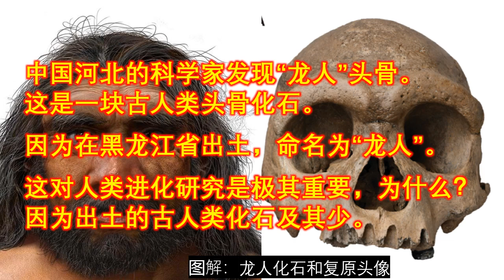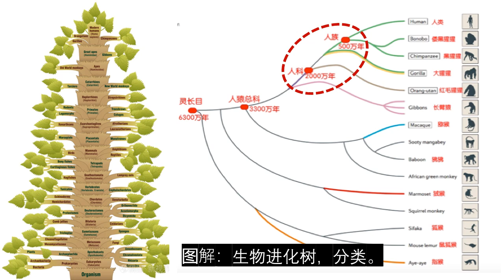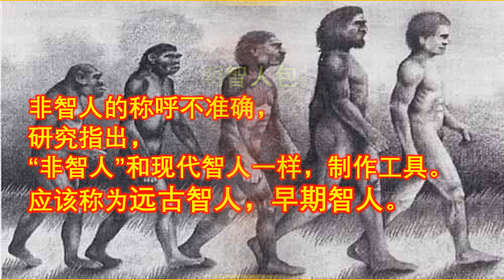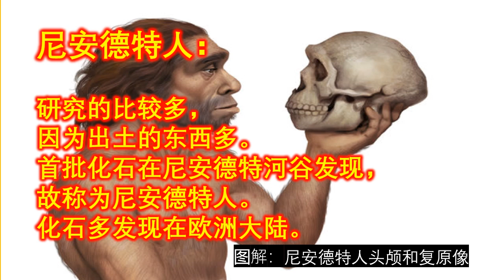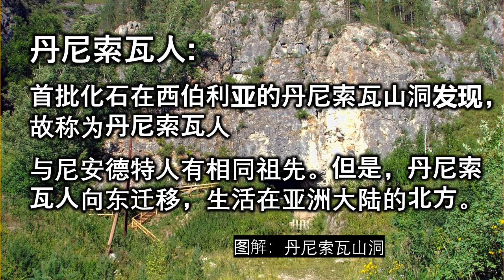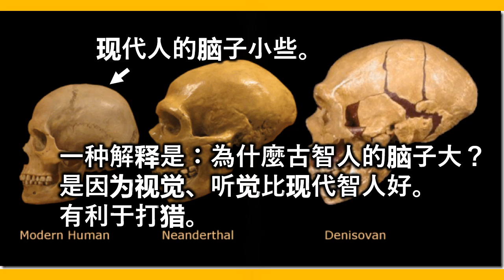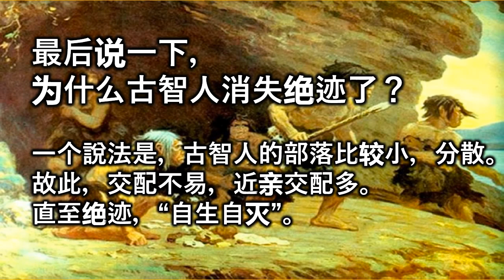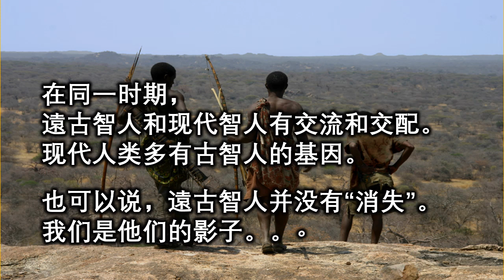古人类进化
龍人龙人头骨，中华第一龙？考古古人类进化。为什么頭脑大，反而消失绝迹？与现代人比较。人類進化比較。 实话学堂｜教学学习

代人类智人(Homo sapiens)的起源一直存着着争议。 研究人员报道了已知的最大人属头骨化石——这块头骨代表了一个新的人种，研究人员将其命名为“龙人”（Homo longi sp. nov.）。为探讨和推动国际智人起源问题提供了新的确凿的证据。人们原来普遍认为，已经灭绝的尼安德特人是我们智人最近的亲属，现在我们的分析发现，实际上‘龙人’所在的新支系跟智人的关系更近，从整体来看它它被保存得非常完整，“可以说就是亚洲目前发现的、在这个时间段内的最完整的人类化石，如果放到全世界去比较的话，它也是最完整的古人类头骨化石之一。它眼眶下面的颧骨比较矮平，这个其实是智人的一个很典型的特征。还有它的吻端向后缩到了脑颅下方，原始人嘴巴都是向前突， 它的骨骼的形态也非常接近于智人类型。并且，它的脑容量达到1420毫升，属于智人的脑容量范围。头骨化石的完整性，所以包括眼眶内部、鼻甲骨、颅骨底部等精细结构都得以保存。 它兼具古老型人类特征，同时又有非常进步的特征。”这也是该头骨最显著的特征。龙人头骨化石。 龙人头骨化石。它的眉脊非常粗壮，整个头骨如果从侧面看就很矮很长，不像我们人类一样高高隆起成球形，吻端相对于智人来说也很宽很厚，这些都是典型的古老型人类特征。”
｜为什么古人頭脑大，反而消失绝迹｜
这块头骨来自一个男性个体， 考虑到这块头骨主人的体型可能非常大， 研究人员认为“龙人”可能已经适应了恶劣的环境，这使他们能够分散在亚洲各地。化石产地年龄之谜
该头骨化石如何发现、产地在哪里？ 这位农民说他认识季强并告诉他，他家有一件珍藏了几十年的人头化石， 地球科学博物馆。因为几年前他曾听说过北京发现古人头的事。即1929年12月2日，以中国著名考古学家裴文中教授为首的研究团队在北京市房山区周口店龙骨山发现了一件几乎完整的古人类头盖骨化石，也就是闻名于世的北京猿人化石。
 偷偷地将这颗“人头”带回家中，
“ 人类化石和一系列哺乳动物化石进行了稀土元素浓度和Sr同位素分析，并使用非破坏性X射线荧光分析检查这些人类和哺乳动物化石的元素分布。同时分析了头骨本身带有的微量的沉积物。研究头骨与东江桥附近发现的哺乳动物化石具有相似的元素分布和稀土元素分布规律。多条证据都表明“龙人”头骨可能出自“中更新世”晚期的湖相地层。
所有的证据就都支持它是从哈尔滨附近发现的，
研究团队还用铀系法进行了头骨测年。人属的系统演化关系。综合结果表明，这块头骨化石距今至少14.6万年，小于30.9万年。这一时间段也正是智人与其他古人类分开演化的关键时期。研究团队假设“龙人”和智人可能在这个时期相遇。
龙人：和智人系“姊妹群”
演化生物学中最常用的系统分析的方法确定“龙人”的家谱位置。“比较了将近100件头骨、下颌标本， 研究团队可以确定 “龙人”到底跟哪些已有的人类种群更接近。“结果就发现他它跟原有的大荔人、金牛山人、华龙洞人、夏河人等构成了东亚地区特有的一个新的演化支系，即哈尔滨头骨化石。研究团队得出，“龙人”与大荔人、金牛山人、华龙洞人、夏河人等一起构成了东亚地区特有的一个新的演化支系，该支系可能是我们智人最近的亲戚这一支系跟智人是一个姊妹群的关系。”人属的系统演化关系。
“龙人”是与我们最接近的古人类亲戚之一，甚至比尼安德特人与我们的亲缘关系还要密切。 尼安德特人属于一个已经灭绝的支系，是人类最近的亲属。然而，我们的发现表明，包括‘龙人’在内的新支系实际上是智人的姊妹群。 就是说他们有一个最近的共同祖先。在演化史上，智人和尼安德特人之间的分异时间可能比一般认为的还要早，超过100万年。 尼安德特人分离的时间可能比科学家早先认为的早40万年。
生物地理学模拟分析的结果还表明非洲是人类演化的扩散之“源”(Source)，而亚洲则更多的是人类演化之“汇”(Sink)。
在智人走出非洲之前，龙人、大荔人、金牛山人、华龙洞人、夏河人等所属的这一支系，作为智人的姊妹群在亚洲已经演化了数十万年。 骨为我们了解人属的多样性，以及不同人种和种群之间的演化关系提供了更多的证据。”中国的化石，简明易懂。北地质大学地球科学博物馆藏有的一块保存近乎完美的古人类化石，，。。。。

历史记录